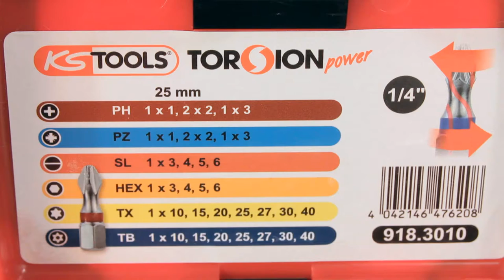KS Tools | 918.3010 TORSIONpower Bit-Box by GÖHRUM Fahrzeugteile GmbH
KS Tools | 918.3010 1/4 Zoll TORSIONpower Bit-Box 32-tlg.

• mit Außensechskantantrieb nach DIN 3126 / ISO 1173 - C 6,3
• für Handbetätigung und Elektroschrauber
• Farbcodierung
• inklusive magnetischem Schnellwechsel-Bithalter und 1/4"
  Stecknussadapter
• ideal geeignet für Verschraubungen in Handwerk und Industrie
• mit praktischem Gürtelhalter
• präzise und ordentliche Anordnung der gängigsten 1/4" Bits
• vernickelt
• Spezial-Werkzeugstahl
• inklusive stabiler 2-Komponenten-Box

▬ GÖHRUM ▬▬▬▬▬▬▬▬▬▬▬▬▬▬▬

▬ Die Fakten ▬▬▬▬▬▬▬▬▬▬▬▬▬▬

EIN TEIL DES ERFOLGS:
- Handelstreue
- klare Sortimentspolitik

GÖHRUM Fahrzeugteile GmbH
Ulmenstr. 19
71069 Sindelfingen

▬ Ende ;-) ▬▬▬▬▬▬▬▬▬▬▬▬▬▬▬